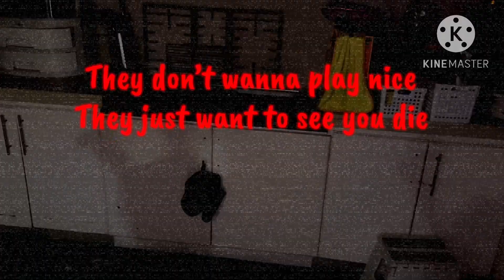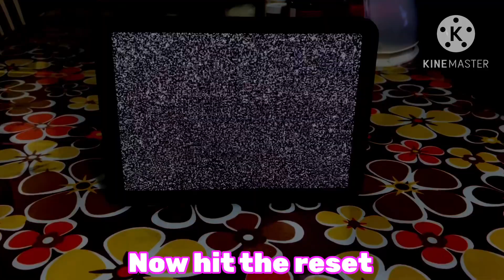Built in the 80s FNAF Plush MV Original Song By: Griffinilla and Toastwaffle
Greetings From The 80s 🪩🕺🕺🕺

And The Future 🥳🥳🎉🎉🐻🐻🐻🐻🐻